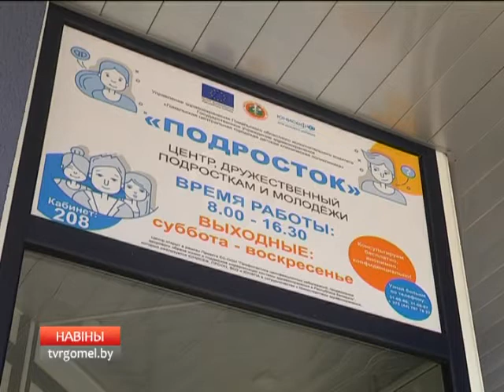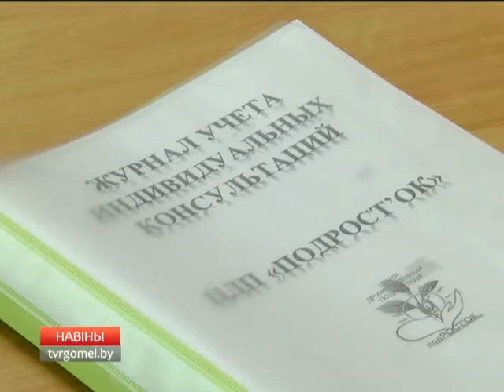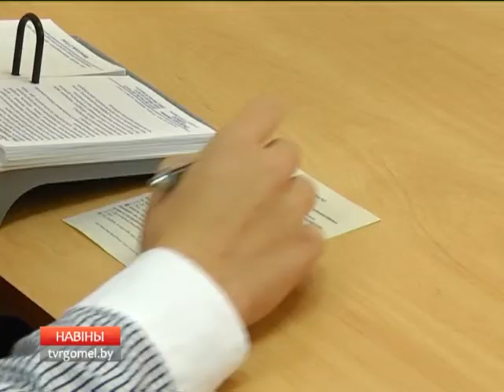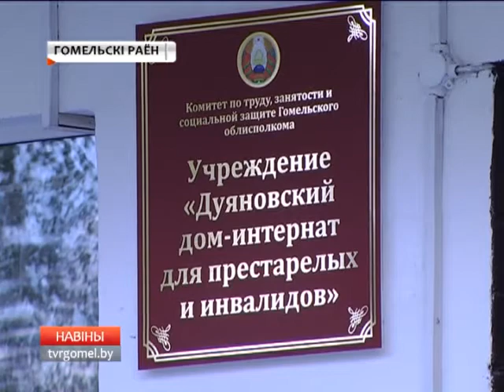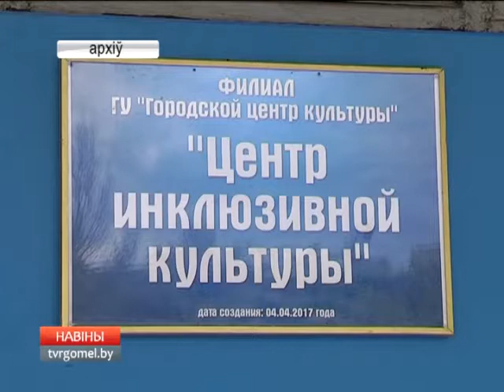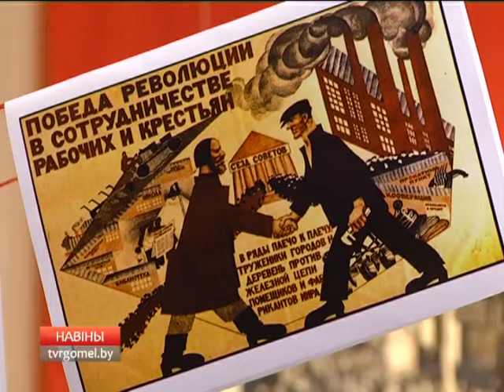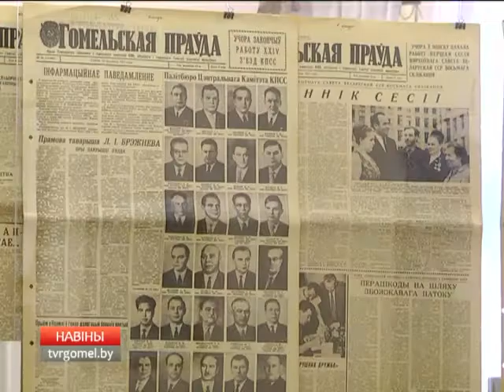29 09 2017 НОВОСТИ